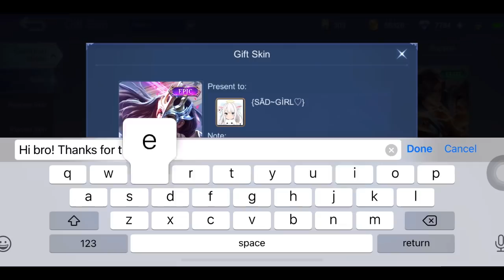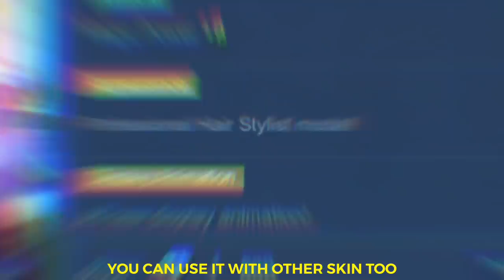NEW EVENT! CLAIM THIS REWARDS NOW! FREE DIAMONDS AND EPIC RECALL EVENT MLBB - NEW EVENT MLBB